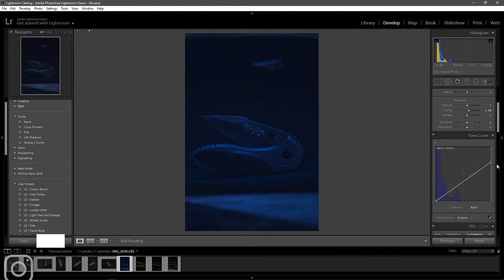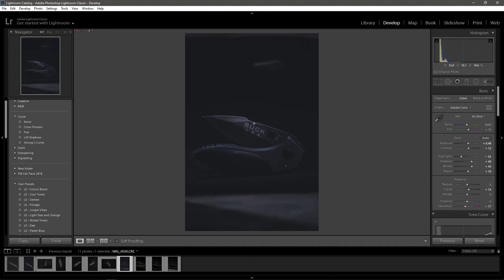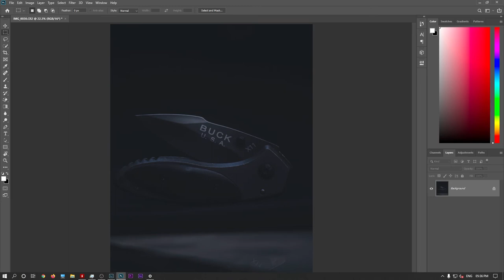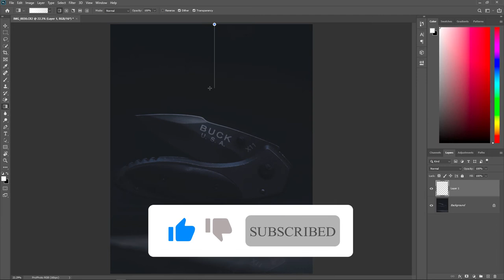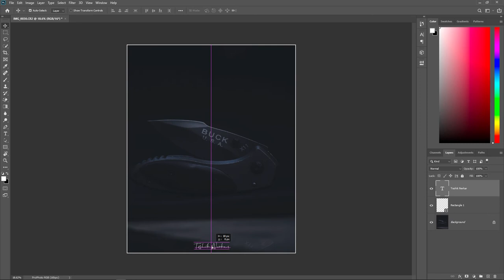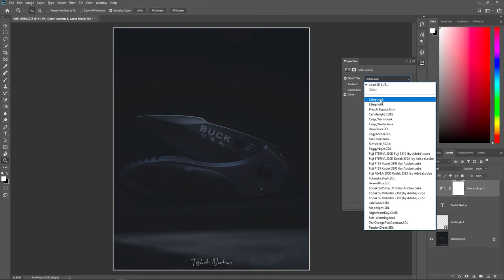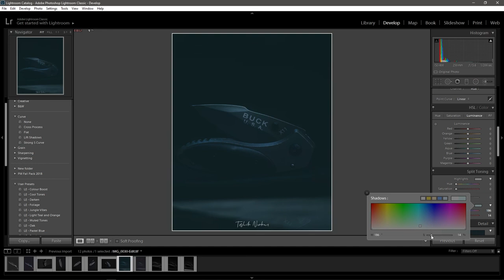Pocket Knife Photo editing Montage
On My way to Archive something in life.

I use canon with a Lightroom and Phtoshop.
+ Credits-
+ Motion Graphics and stock footage at start - Mixkit.com

I am also learning the photography as well.